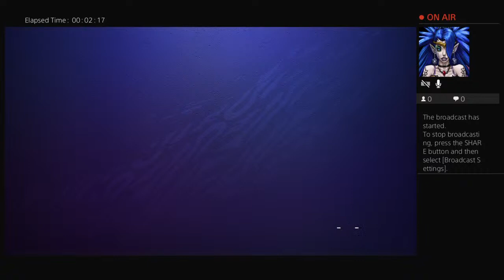Playing futchamps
Hello guys,
Here you will find clips and game play's of fifa fortnite and pubg mobile.